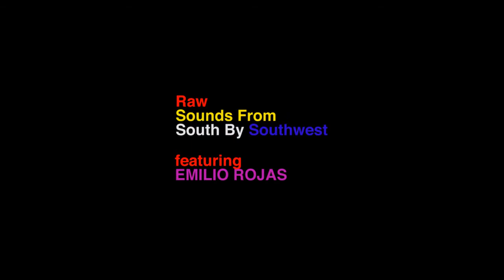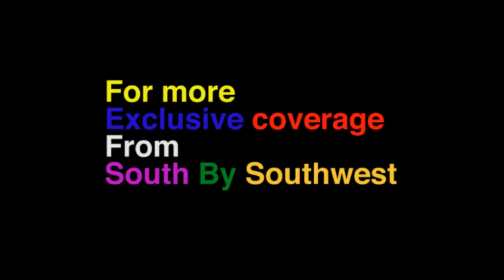Emilio Rojas Performs "Bold & Arrogant" @ Nice Kicks SXSW 2012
Emilio Rojas performing "Bold & Arrogant" (Off The Natural Mixtape) at the Nice Kicks Showcase in Austin, Tx for SXSW 2012